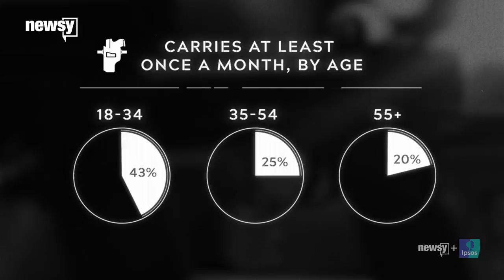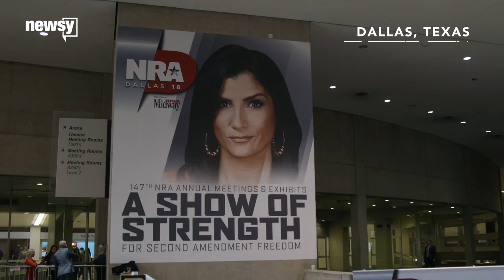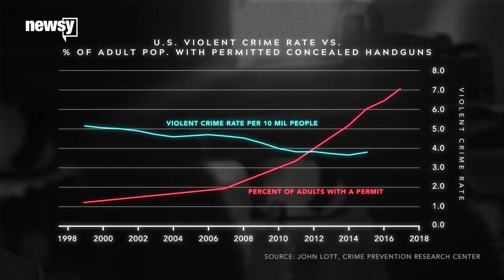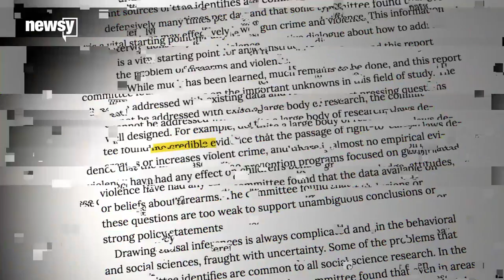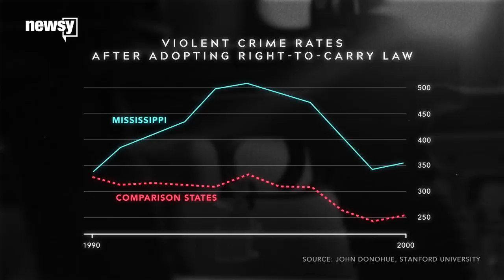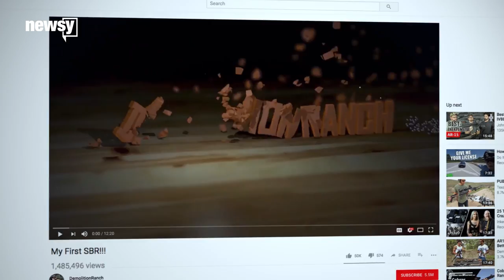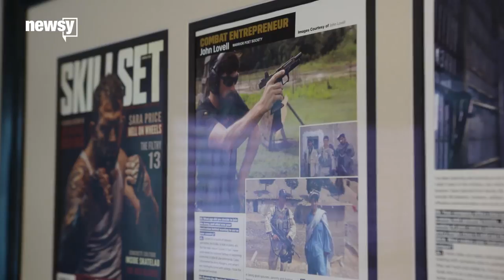Young Guns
A new kind of gun culture is thriving among young gun owners. In this special report, Newsy dives into an emerging frontier for firearms.